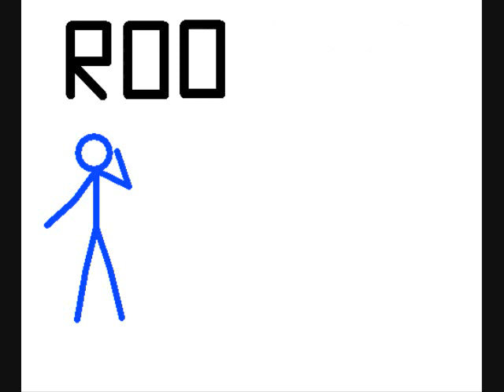Bi Teste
Olha ai Biii...